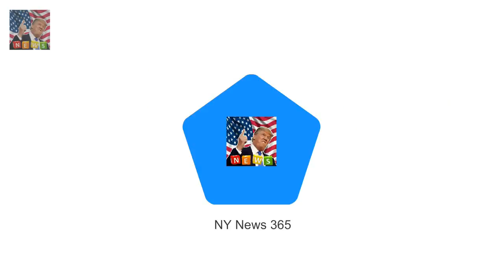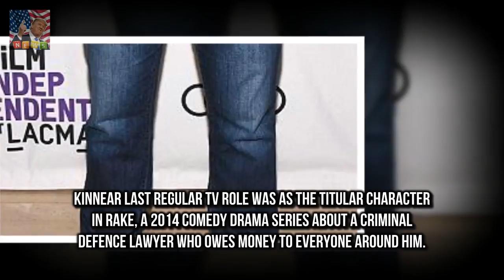Diane Lane and Greg Kinnear join cast of House Of Cards The Oscar nominees have been cast as sib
Diane Lane and Greg Kinnear have joined the cast of House Of Cards
The Oscar nominees have been cast as siblings for the sixth and final season of the smash hit Netflix series
Production on the show has just resumed resumed following a lengthy shutdown in the wake of Breaking Newsual misconduct allegations against its star Kevin Spacey

Gillian McKeith and daughter Afton turn heads in bizarre gowns  She was the presenter of You Are :